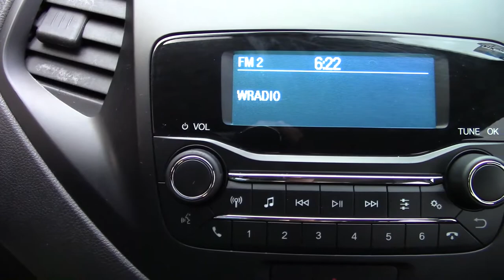Ford / Figo/2019 - 3607